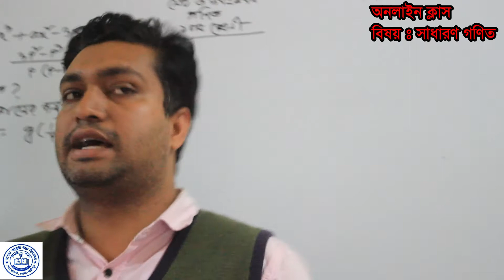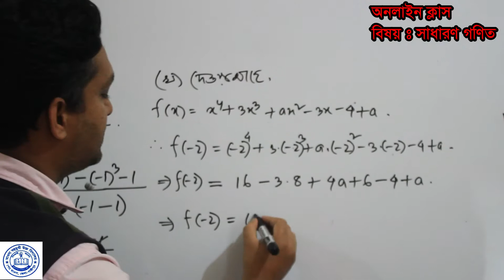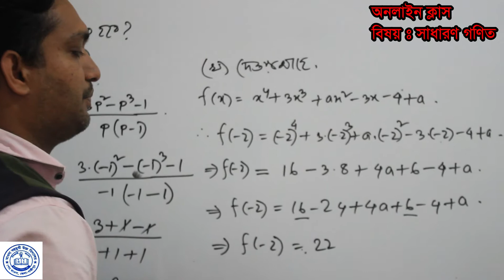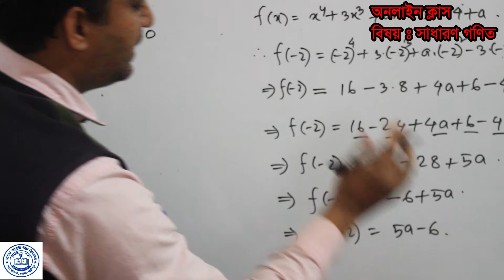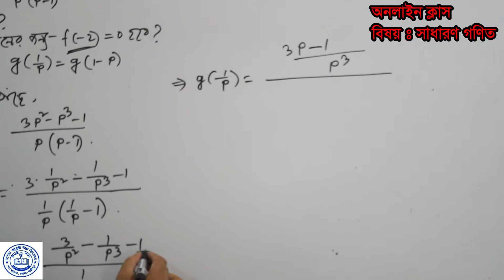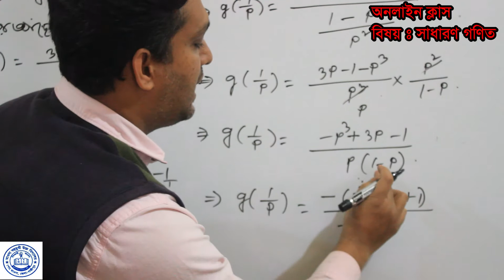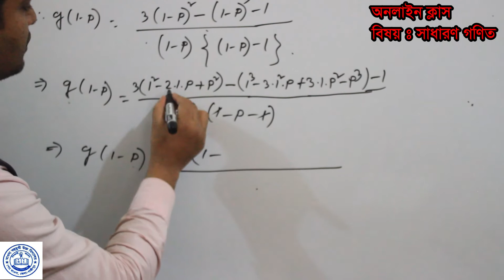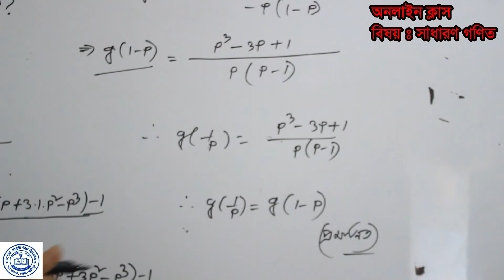Set & Function (সেট ও ফাংশন)_ By Md. Azharul Islam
In this video we have tried to present a simple subject like mathematics in a simple way. This video discusses the set and functions included in the 2021 SSC exam syllabus. Hopefully this video wil play a helpful role to the students.